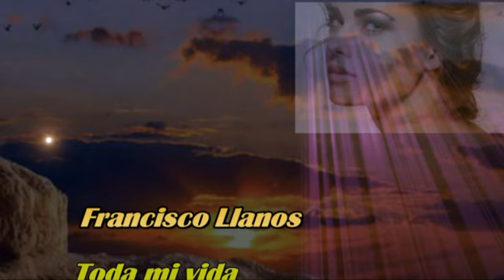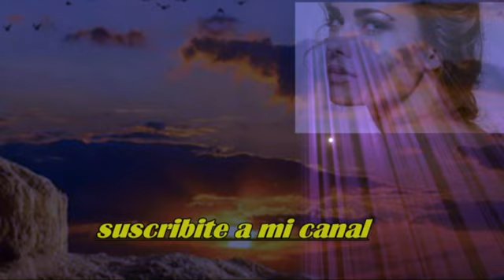Francisco Llanos.- Toda mi vida.- Música.- Aníbal Troilo.- Letra.- José M. Contursi.-